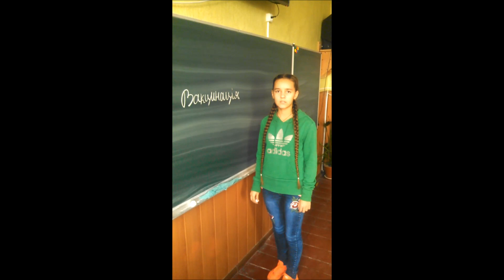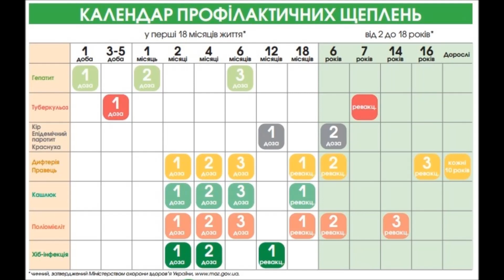Щеплення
Черкаськолозівський ліцей
Запрошуємо заклади загальної середньої освіти долучитися до участі у освітньому проекті «Флешмоб-конкурс у школах». Проект “Флешмоб-конкурс у школах”, який триватиме протягом вересня-грудня 2018 року, спрямований на покращення обізнаності дорослих і дітей про користь щеплень та підвищення рівня імунізації дітей в Україні, як важливу умову збереження здоров’я та життя людини. Участь у конкурсі можуть взяти класи, школи або групи учнів. Хочеш дізнатися більше про те, як бути здоровим? Хочеш відчути себе справжнім актором, продюсером чи блогером? Хочеш, щоб про твій клас та школу дізналася вся Україна та ще отримати за це подарунки? Запрошуємо тебе та твоїх однокласників взяти участь у «ФЛЕШМОБ-КОНКУРСІ» про щеплення! Що треба зробити? Разом зі своїми однокласниками, батьками та вчителем придумайте ідею креативного відеороліка про користь щеплень Запишіть відеоролік на телефон, планшет або будь-який інший гаджет та надішліть його на електронну пошту Організатори розмістять ваш відеоролік на Youtube-каналі Голосуйте за свій ролік та запрошуйте голосувати своїх друзів. Переможці конкурсу визначаються шляхом голосування на Youtube-каналі Конкурсу, за кількістю позначок «подобається». Переможцями Конкурсу стають три учасники (школи, класи або групи учнів), що отримали найбільшу кількість голосів. Переможці отримають спеціальні цінні подарунки та дипломи. Конкурс проводиться протягом вересня-грудня 2018 року.